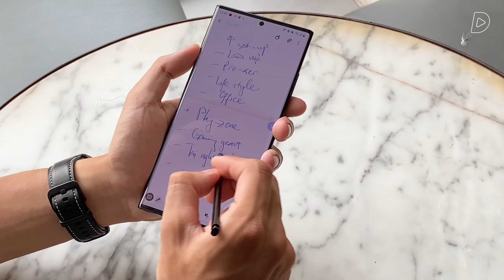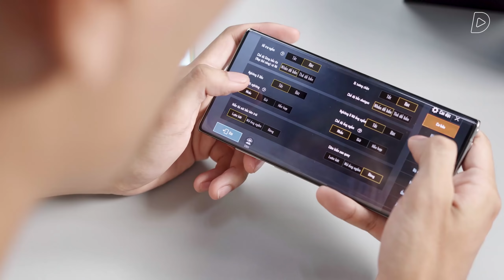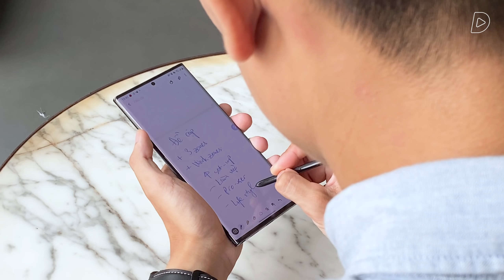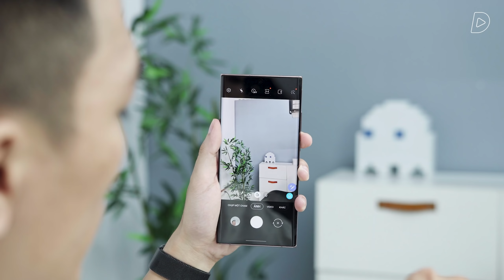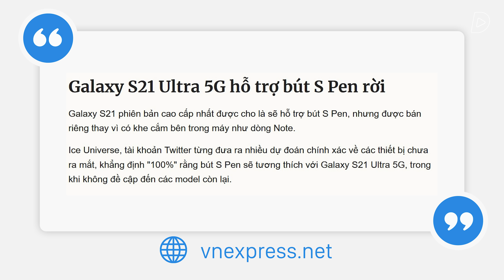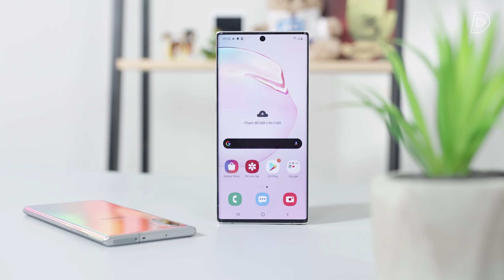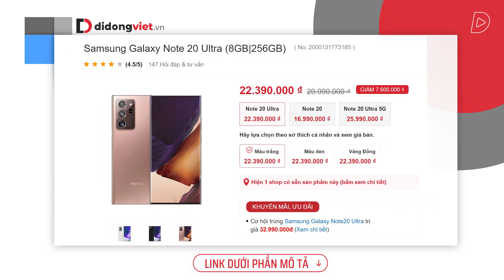Galaxy Note sẽ bị KHAI TỬ: VUI nhiều hơn BUỒN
Tham khảo giá bán của Galaxy Note 10 Plus cũ Note 20 tại:

Với chiếc Galaxy Note thế hệ đầu tiên được giới thiệu vào năm 2011, Samsung đã liên tục mang tới người dùng những chiếc điện thoại dòng Note đầy đột phá, luôn được trang bị những công nghệ hiện đại nhất, đi kèm S-Pen có một không hai. Vậy nhưng, gần như chắc chắn những chiếc Galaxy Note series sẽ bị Samsung khai tử trong năm tới, với Note 20 series là những sản phẩm cuối cùng của dòng sản phẩm này được bán ra. Đáng lẽ việc một dòng máy được yêu thích và có nhiều tính năng độc đáo như Galaxy Note bị dừng lại sẽ là một tin buồn, nhưng với cá nhân mình thấy, đây đơn giản là một bước tạo đà của Samsung cho tương lai sắp tới, và Galaxy Note series quả thực nên được dừng lại ngay bay giờ.

ReLab là kênh chuyên đánh giá chuyên sâu các sản phẩm công nghệ, mang lại cái nhìn khách quan, chính xác về các sản phẩm, giúp các bạn có lựa chọn rõ ràng hơn khi quyết định mua một sản phẩm công nghệ.